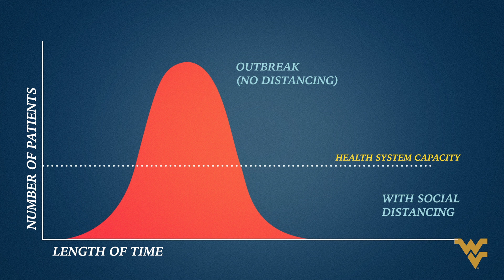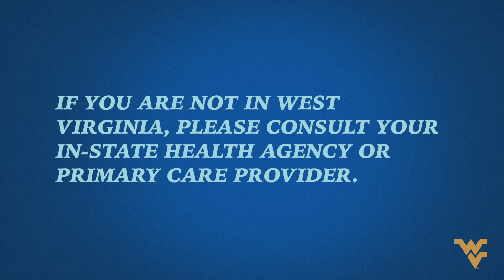WVU CORONAVIRUS: SOCIAL DISTANCING (WHY IS IT IMPORTANT?)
The threat level posed by COVID-19 (the novel coronavirus) is unique. It's up to us to all practice social distancing - keeping away from each other, isolating, and getting on with life as best we can until we can squash the virus.